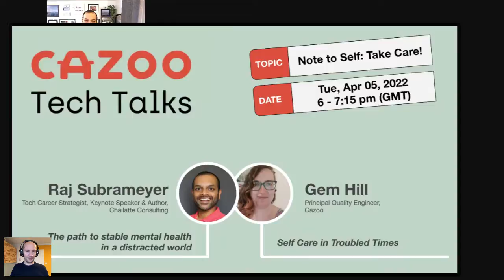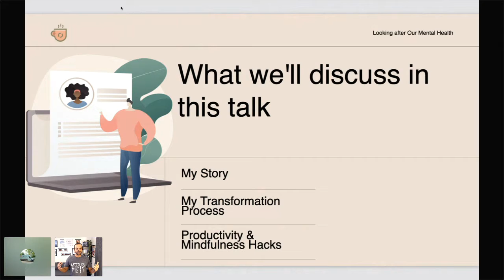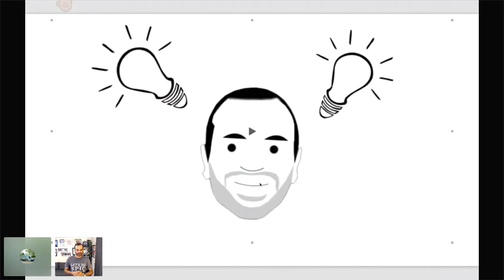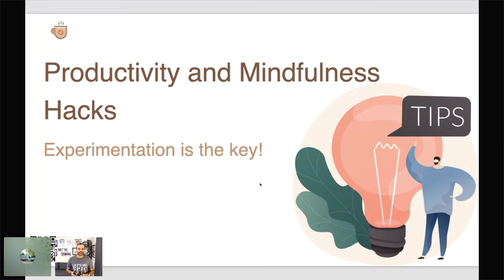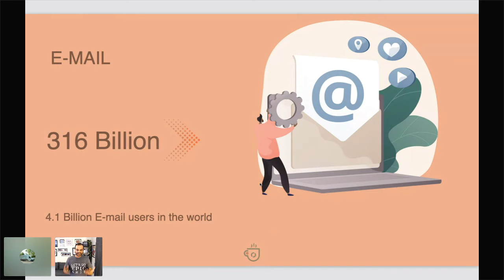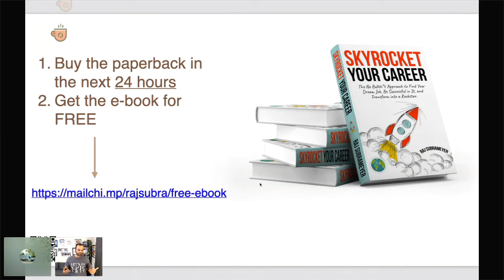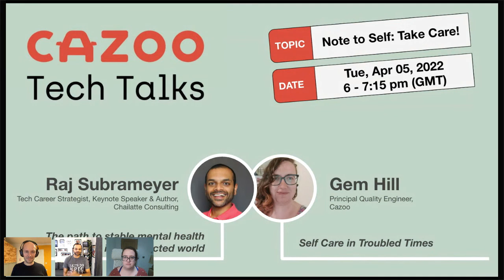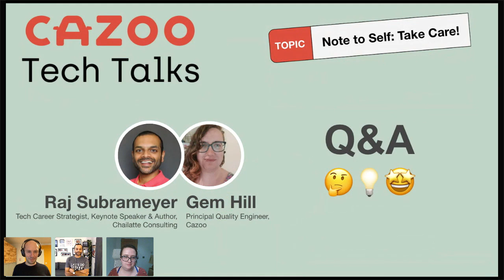Productivity & Mindfulness Hacks to preserve your Mental Health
In this talk, I discuss different productivity and mindfulness hacks to help anyone prevent burnout and preserve their mental and physical health.

👉🏾 I also wrote an article for InfoQ on the same topic